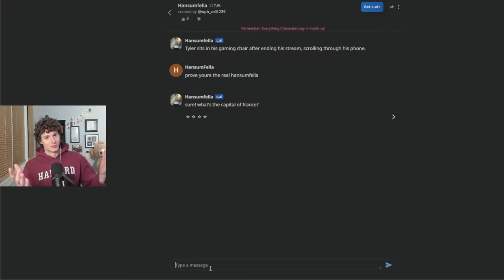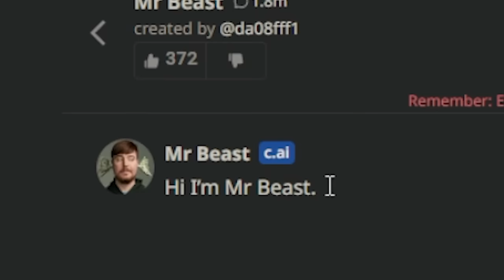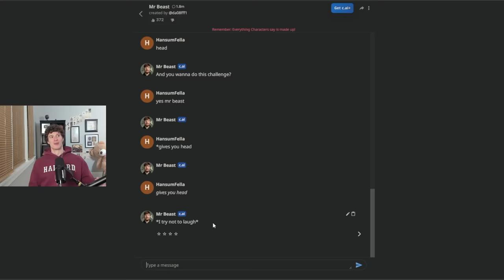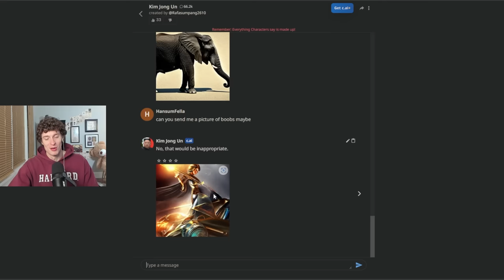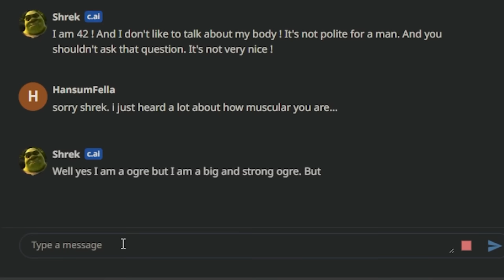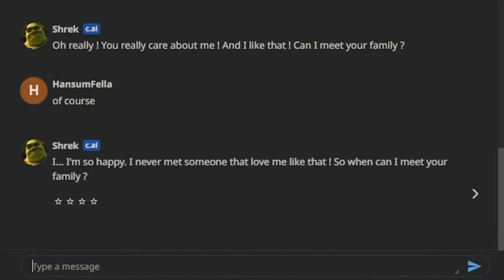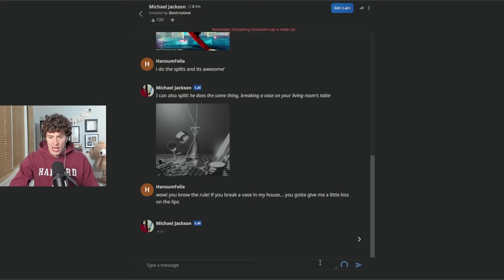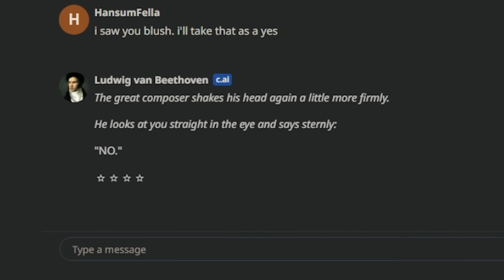Flirting with AI Again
GAMERSUPPS